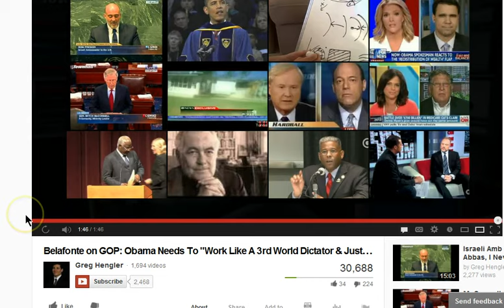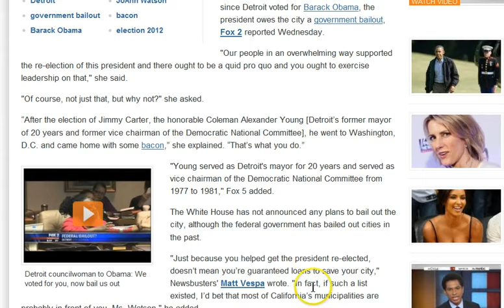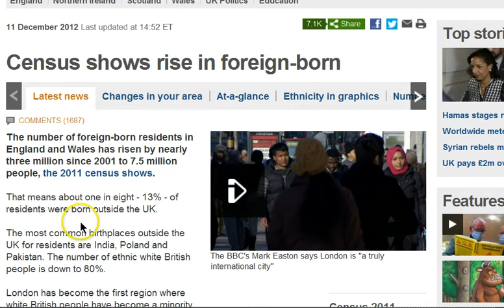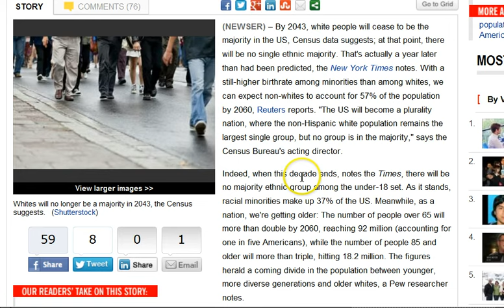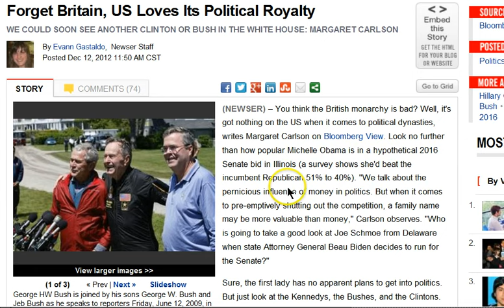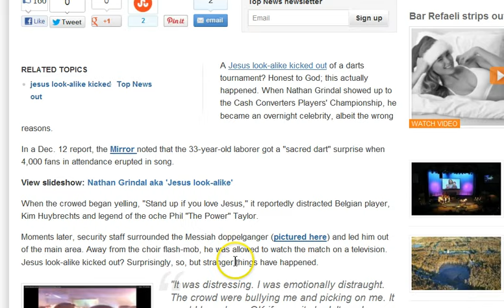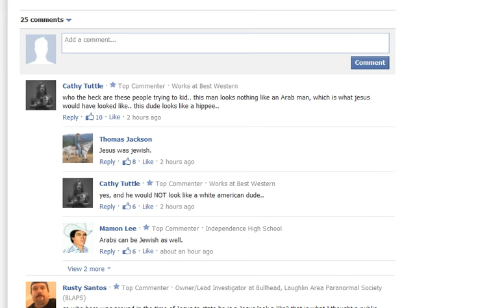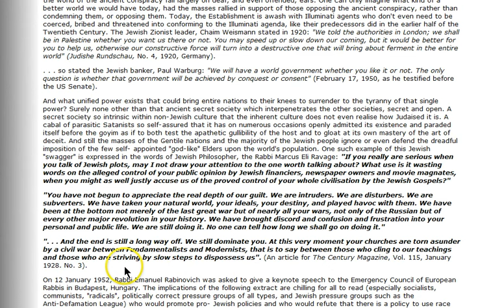GGN: Liberal Mulls Gulags for Opposition, Obama to Pay Yo Billz, Jamie Fox on Killing All Whites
HEADLINES WITH LINKS:

Belafonte on GOP: Obama Needs To "Work Like A 3rd World Dictator & Just Put All These Guys In Jail"

Original Obamaphone Lady: Obama Voter Says Vote for Obama because he gives a free Phone

The Obama-Phone Is Back - But This Time It's Real

Detroit councilwoman to Obama: We voted for you, so give us government bacon

Americans who voted for Obama now seeing weekly job hours slashed below 30 as Obamacare kicks in

Jamie Foxx Jokes About Killing 'All The White People' In His New Movie

Jesus look-alike kicked out: A 'distraction' to darts tournament

Anti-white policies in the British Film Industry - 3 of 3

Census shows Muslims flourish; Christians drop by number in UK

OBAMADON! Team of Ivy League scientists bestows Obama unique honor of naming extinct lizard after him

The Serpent Bloodline: Edomite/Khazar Jews and Sons of Cain

The Protocols of the Learned Elders of Zion: Proof of an Ancient Conspiracy

Howard Berman among major Israel supporters absent from new Congress